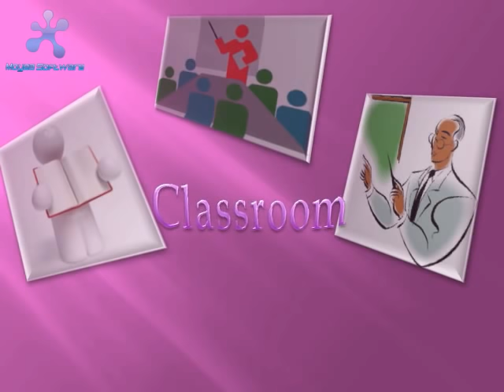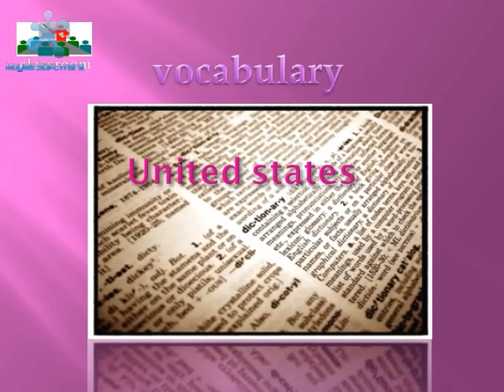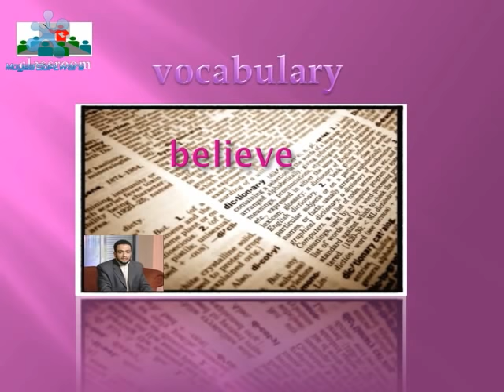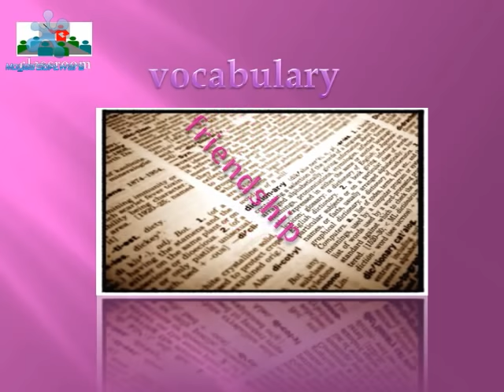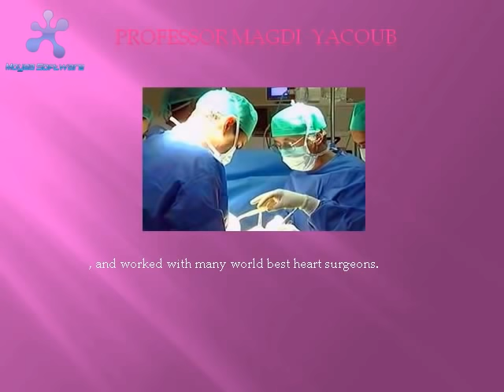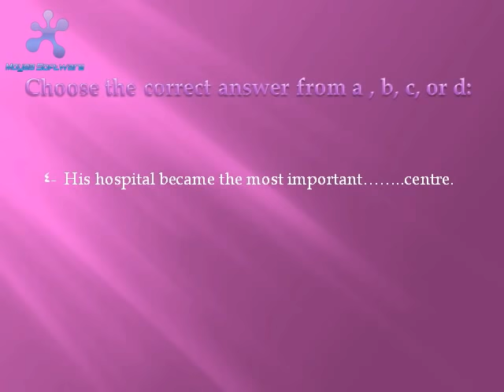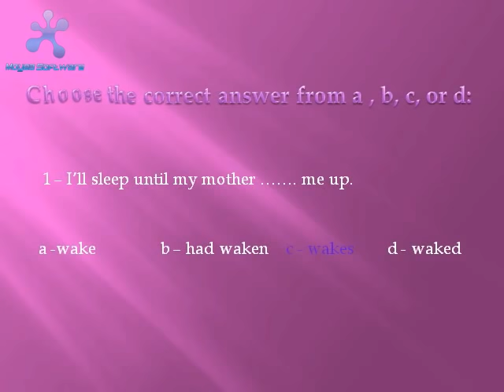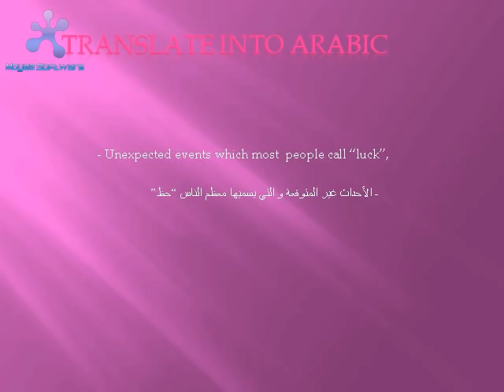برنامج كلاس رووم درس خصوصي في بيتك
حلقة من برنامج كلاس رووم
classroom
إعداد و تقديم : مراد السنجري
فكرة برنامج
- شرح لغة إنجليزية
الوحدة الأولى منهج ثانية ثانوية
ثانوية عامة - مرحلة أ ولى
شكر خاص للسادة موجهي اللغة الإنجليزية
أ. ناصر القاضي
أ.خالدإسماعيل